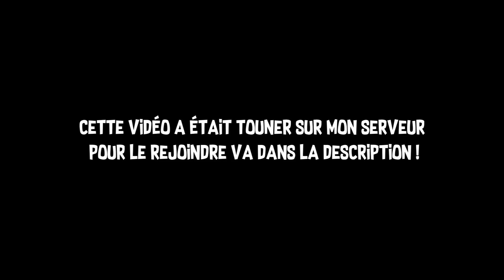SCP RP // SCP-920 L'HOMME PERDU !! - Garry's Mod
Yo.

Serveur sur lequel je suis ..

✿  [FR] SCP Military | La Fondation d'Eden | EXCLUSIF | Ninjaxx
✿ Garry's Mod   Browse: Garry's Mod Servers
✿ Address: GMOD17.MTXSERV.FR:27130